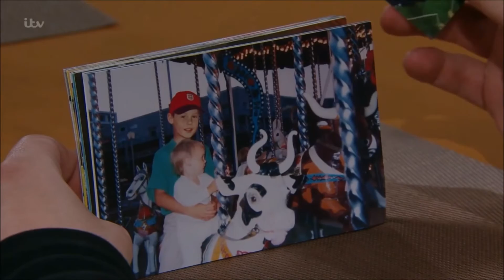083 Liv Flaherty (03.+06.06.16)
Mentions only. Scenes from 3rd and 4th June 2016.